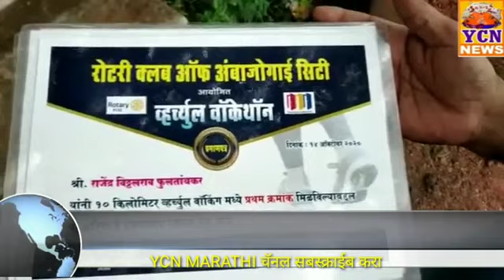virtual walkthon 2020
रोटरी क्लब ने घेतलेल्या आगळ्या वेगळ्या स्पर्धेचे बक्षीस वितरण